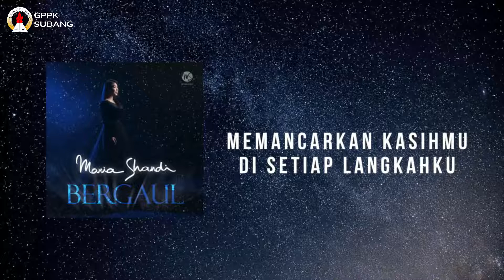Renungan Kamis 17 Februari 2022 - GPPK Subang